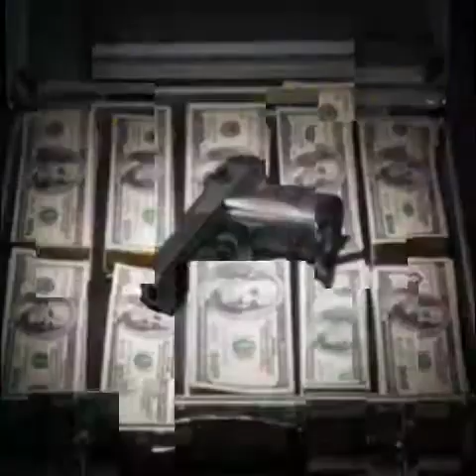FromDaWay Fire Freestyle Replay on Saturday